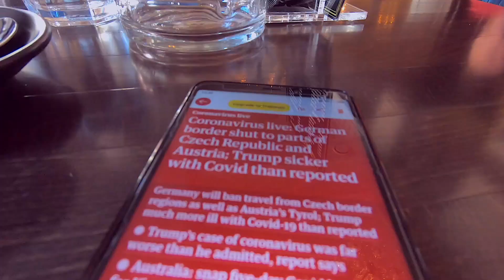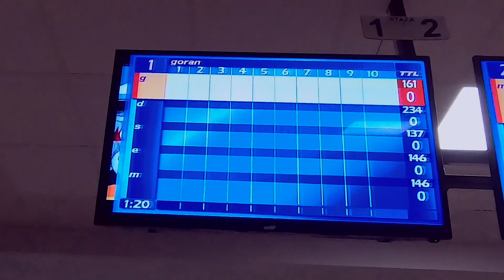Different places! | VLOG 243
Welcome to our weekly vlog. This week Matt is in Brcko and Bijelina and brings you some observations from some different places!